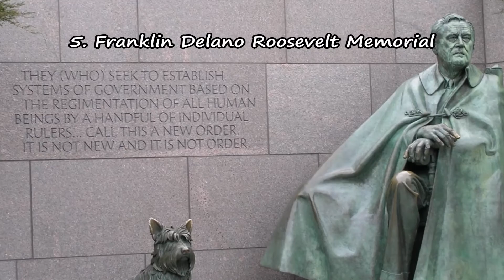Top 10. Best Monuments & Statues in Washington DC - District of Columbia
Top 10. Best Monuments & Statues in Washington DC - District of Columbia: Washington Monument, Vietnam Veterans Memorial, Korean War Veterans Memorial, National World War II Memorial, Franklin Delano Roosevelt Memorial, Jefferson Memorial, Martin Luther King, Jr. Memorial, Lincoln Memorial, Albert Einstein Memorial, Vietnam Women's Memorial